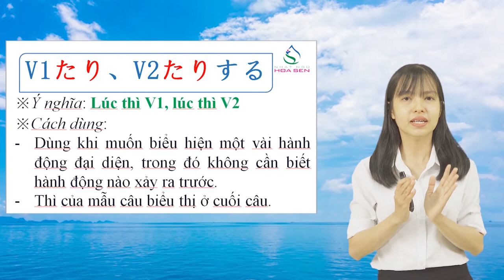Nhật ngữ Hoa Sen - N4-024 – たり